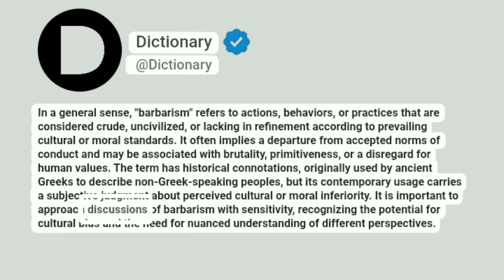Barbarism Meaning In English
In a general sense, "barbarism" refers to actions, behaviors, or practices that are considered crude, uncivilized, or lacking in refinement according to prevailing cultural or moral standards. It often implies a departure from accepted norms of conduct and may be associated with brutality, primitiveness, or a disregard for human values. The term has historical connotations, originally used by ancient Greeks to describe non-Greek-speaking peoples, but its contemporary usage carries a subjective judgment about perceived cultural or moral inferiority. It is important to approach discussions of barbarism with sensitivity, recognizing the potential for cultural bias and the need for nuanced understanding of different perspectives.